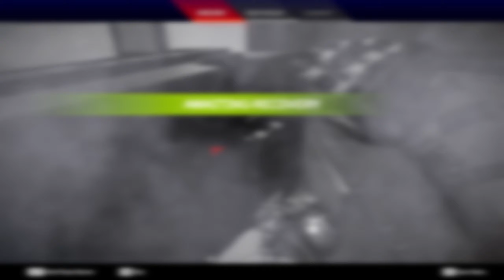APEX LEGENDS \\ #3 COMPILATION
Apex Legends is a free-to-play battle royale game developed by Respawn Entertainment and published by Electronic Arts. It was released for Windows, PlayStation 4 and Xbox One on February 4, 2019, without any prior announcement or marketing. The game is in its fourth season.

In Apex Legends, up to 20 three-person squads land on an island before searching for weapons and supplies to attempt to defeat all other players in combat. Each player must keep moving to avoid being caught outside the play area. The final team alive wins the round. The game is set in the same science fiction universe as Respawn Entertainment's Titanfall and Titanfall 2.

Work on the game began sometime around late 2016 and early 2017, though the project remained a secret right up until its launch. The game's release in 2019 came as a surprise, as until that point it had been assumed that Respawn Entertainment was working on a third instalment to the Titanfall franchise, the studio's previous major title.

Apex Legends received positive reviews from critics, who praised its gameplay, progression system, and fusion of elements from various genres. Some considered it a worthy competitor to Fortnite Battle Royale, a similar game that had gained massive popularity in the previous year. Apex Legends surpassed over 25 million players by the end of its first week, and 50 million within its first month. According to EA, as of July 2019, the game had approximately 8 to 10 million players a week and by October 2019 it had approximately 70 million players world-wide.